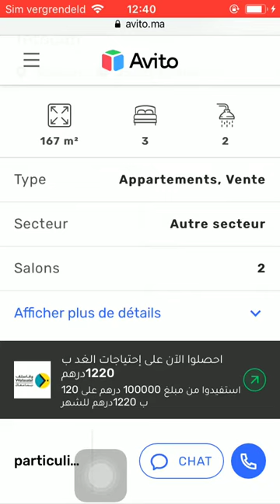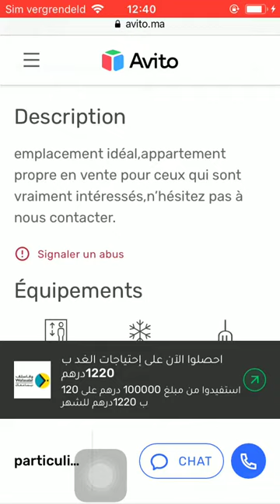House for sale Tetouan #353, Huis te koop Tetouan, Maison à vendre